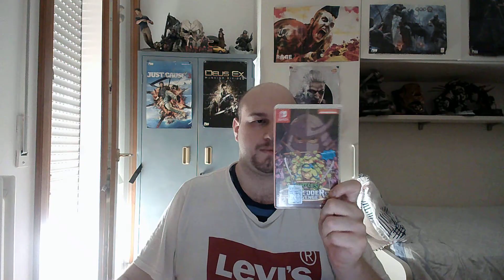LA RECENSIONE DI Teenage Mutant Ninja Turtles Shredder’s Revenge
ciao amici ecco a voi una bella recensione spero che vi piaccia e grazie per il supporto ;)
SCHEDA DI GIOCO:
prodotto: Dotemu, Gamera Games
sviluppo: Tribute Games Inc.
lingua: ita
disp: pc, ps4, xbox one e switch
retrocompatibilità ps5/xbox serie x: si
supporto 4k /ray trasing: no/no
prezzo lancio: 39,90 euro
genere: picchiaduro 2d /avventura
pro:
grafica stile retrò anni 90 16 bit
gameplay solido e divertente e impegnativo
4 /6 giocatori
contro:
requisiti pc:
MINIMI:
Sistema operativo: Windows 7, 64-bit
Processore: Intel Core i3-2100 or AMD FX-4300
Memoria: 4 GB di RAM
Scheda video: NVIDIA GeForce GT 320, 1 GB or AMD Radeon HD 5570, 1 GB or Intel HD 4600
CONSIGLIATI:
Sistema operativo: Windows 10, 64-bit
Processore: Intel Core i5-2400 or AMD FX-6300
Scheda video: NVIDIA GeForce GTS 450, 1 GB or AMD Radeon R7 250, 1 GB or Intel HD 630